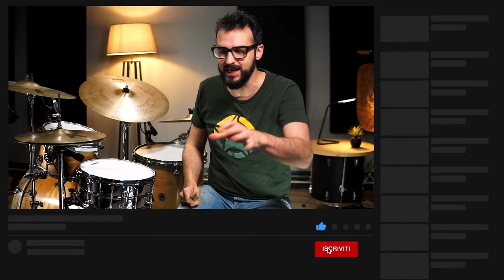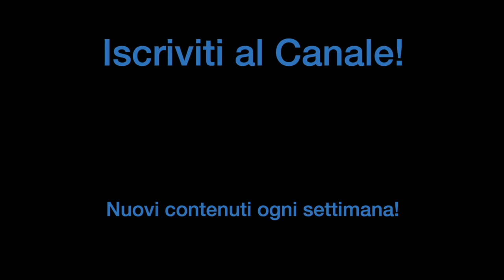L'ESERCIZIO PIÙ DIFFICILE per UN BATTERISTA! Lo è veramente?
Approfitta del doppio sconto sui miei corsi di batteria, clicca qui